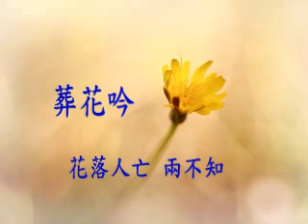葬花吟 陶笛曲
作詞：曹雪芹
作曲：王立平
陶笛演奏：Kokor
陶笛：TNG AG
錄製日期：2015年6月13日